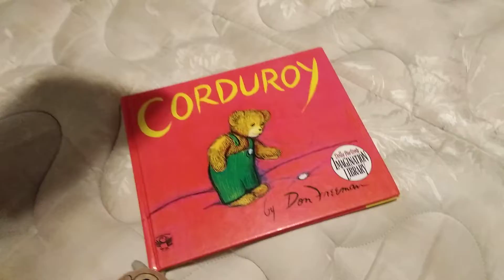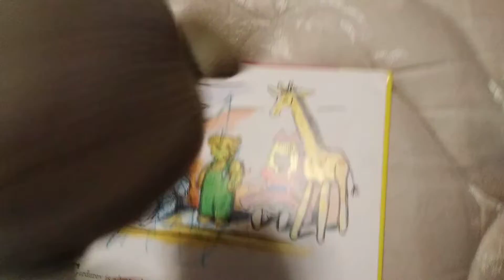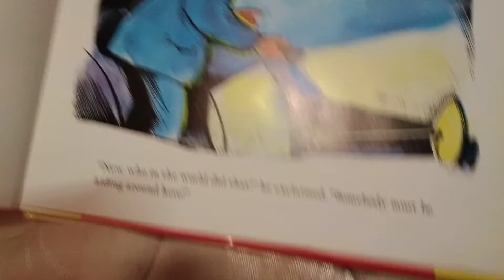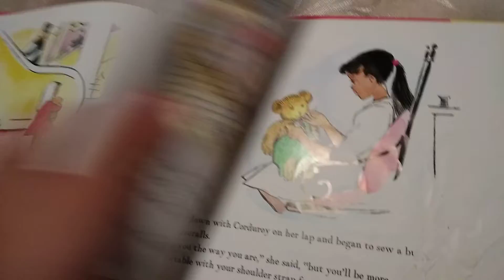August 24, 2022